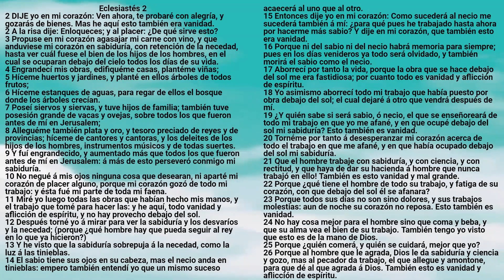Biblia: Eclesiastés 2 - Reina Valera Antigua - Rita Lara Oxte